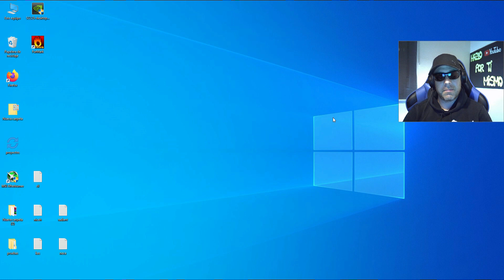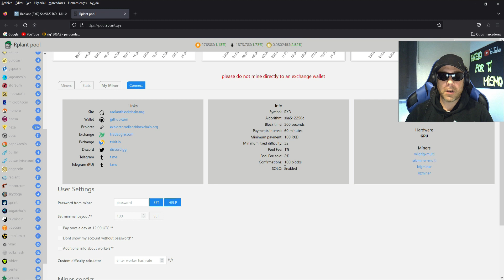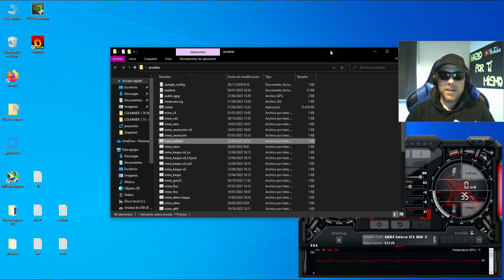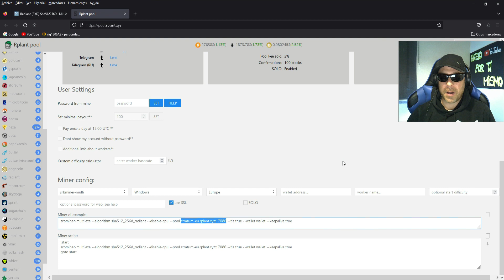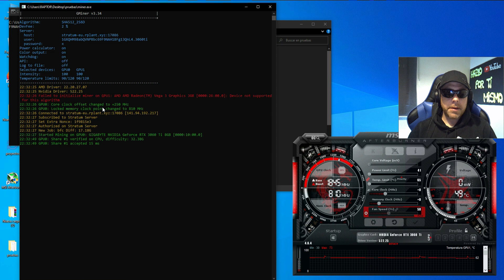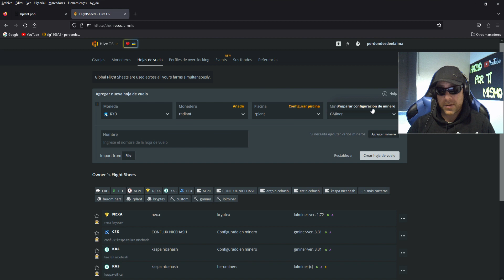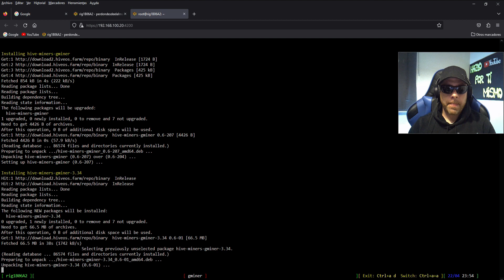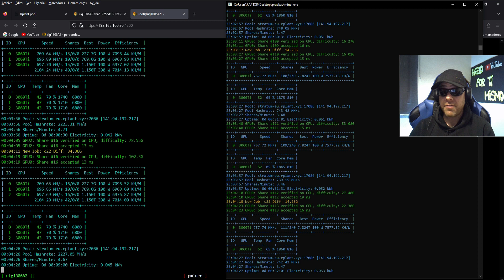GMINER 3.34 - IMPLEMENTAN NUEVO ALGORITMO - RADIANT - WINDOWS Y HIVEOS - RXD - TUTORIAL PASO A PASO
TUTORIAL PARA MINAR RADIANT CON LA NUEVA VERSION DE GMINER 3.34 EN WINDOWS Y HIVEOS CON MEJORAS DE RENDIMIENTO Y EFICIENCIA PARA RADIANT,
VEMOS COMO CONFIGURAR EL MINERO, POOL, WALLET, OVERCLOCKS Y ANALISIS DE ESTA VERSION EN RADIANT, TUTORIAL PASO PASO.

Un abrazo !!!